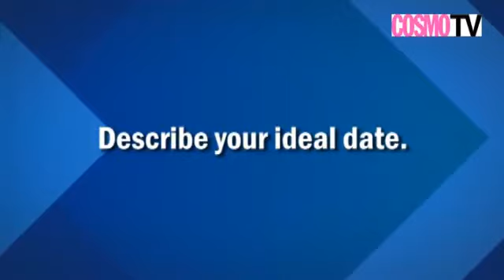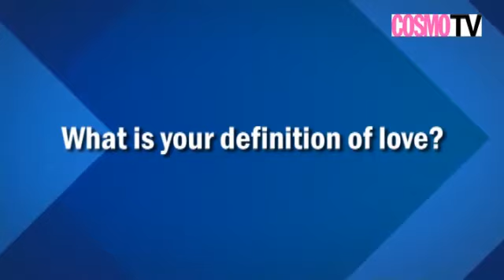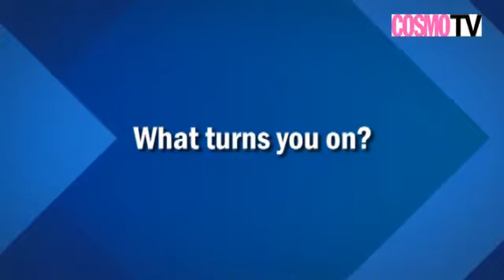Behind The Scenes: February 2011 Cosmo Online Hunk Gino Dela Pena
Get an insider's look at this month's romantic Cosmo Online Hunk shoot, featuring this gorgeous GMA-7 talent. We swear, you'll fall for him more after hearing him talk